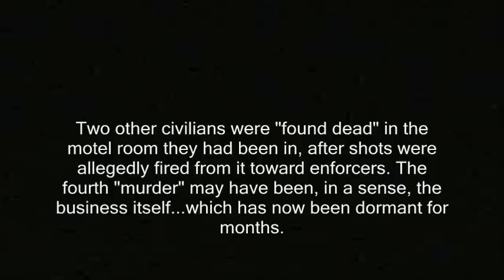NH: Feds got 3 people killed on this spot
Two other civilians were "found dead" in the motel room they had been in, after shots were allegedly fired from it toward enforcers. The fourth "murder" may have been, in a sense, the business itself...which has now been dormant for months.

feds independence secession nhexit.com brexit withdrawal federal rule government New hampshire free state project.
nh, feds, killed, drug war, murders, quality inn, shooting, standoff, motel, manchester, new hampshire